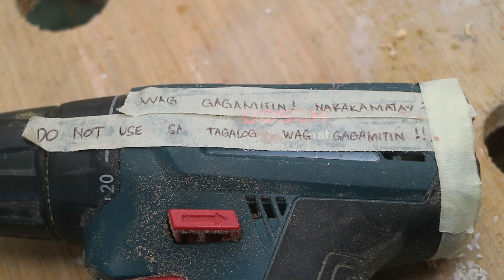May Spark sa inyong POWERTOOL?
ORIGINAL CORDED DRILL BOSCH DRILL GSB 500 AND GRINDER GWS 750 COMBO

ORIGINAL CORDED DRILL BOSCH DRILL GSB 550 AND GRINDER GWS 060 COMBO

ORIGINAL CORDLESS COMBO DRILL BOSCH GSB / GDR 12V CORDLESS

ORIGINAL BOSCH GSB 18V BRUSHLESS WITH 2 BATTS AND CHARGER